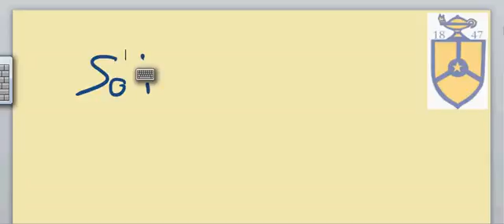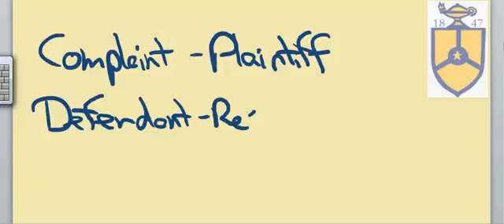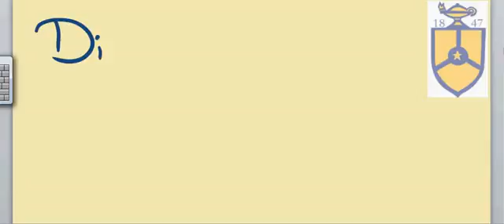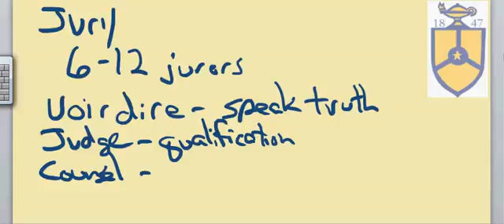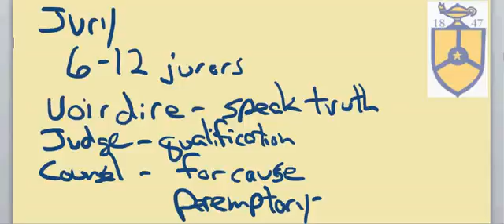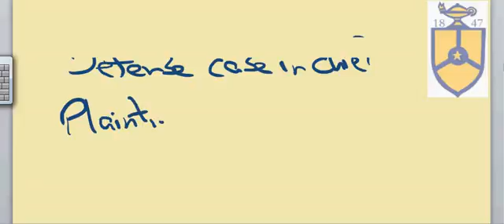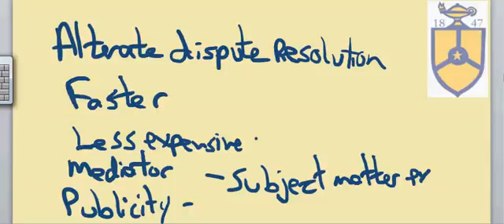Lesson 1 Law and Courts